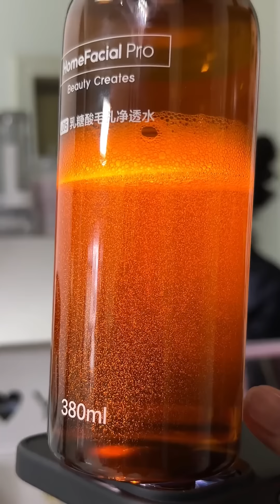团团身体恢复元气满满！桶得香要请假去相亲，老公丈母娘出奇招！【杨翠花V】